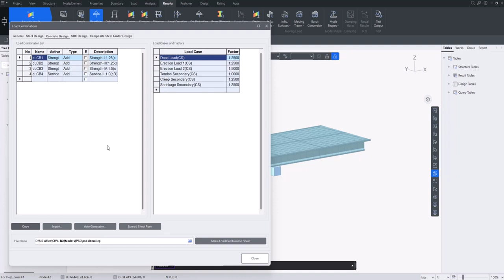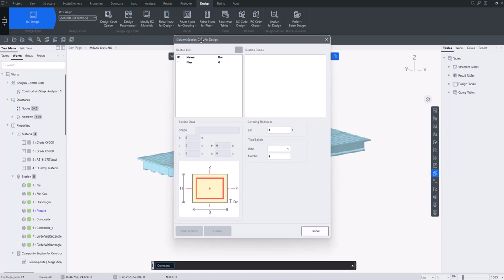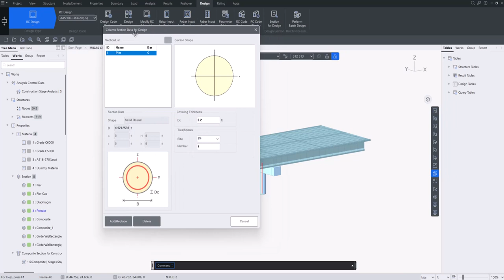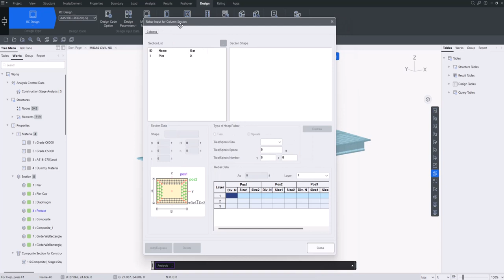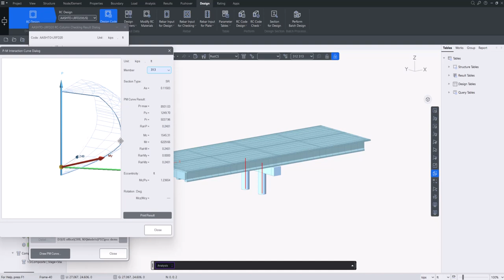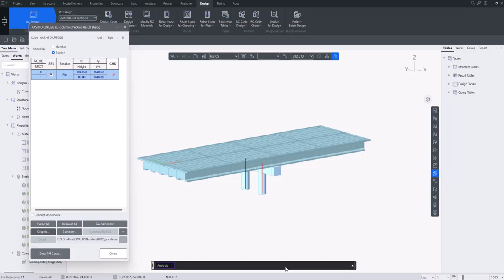Substructure (Pier) Design in midas Civil NX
Engineers generally deign substructures in an external program where superstructure is designed. But modeling superstructure-substructure together in one model not only saves time for an engineer but also yields more accurate structure behavior.

Midas Civil allows substructure definition as well as design in the same model of the superstructure as per AASHTO LRFD 20.

 Let's understand the design process through this quick educational video.